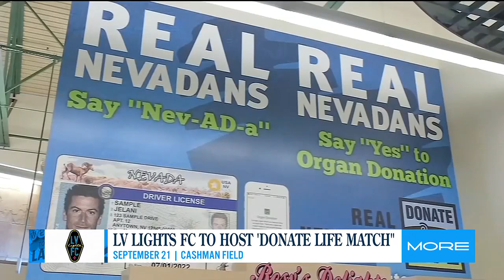LV Lights FC to Host 'Donate Life Match'